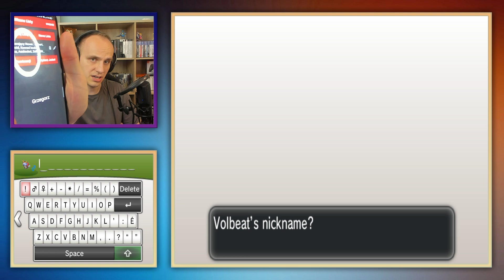SZYBKO POSZŁO 😭 | Pokemon X Extreme Randomizer Nuzlocke [#22]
500 👍 i jutro kolejny odcinek! ❤️ Co Wy na to? 😼